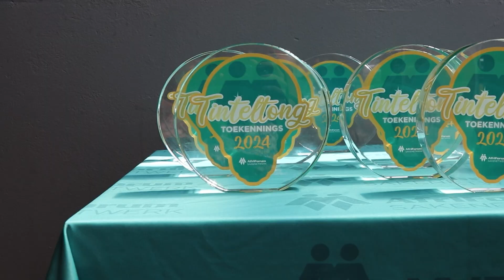Forum Nuus: Tinteltong Toekennings trek nuwe baadjie aan; beloon 50 ondernemings 22-2-2024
AfriForum Sakenetwerk se Tinteltong Toekennings, wat innoverende Afrikaanse ondernemings beloon, word vanjaar in streeksverband aangebied. Dit is die negende keer wat hierdie toekenningsgeleentheid aangebied word en ook die eerste keer dat 50 ondernemings toekennings ontvang. Die toekennings is reeds in Potchefstroom en in Pretoria aangebied en sal ook in Groot-Brakrivier, Durbanville en Kimberley aangebied word. Volgens Sanderien van der Walt, bestuurder van AfriForum Sakenetwerk, wil hulle ondernemings en entrepreneurs in hulle gemeenskap bekroon, dáár waar hulle die hart van die gemeenskap is.